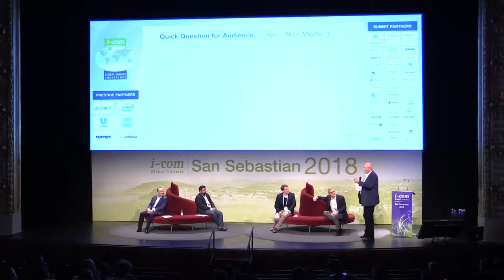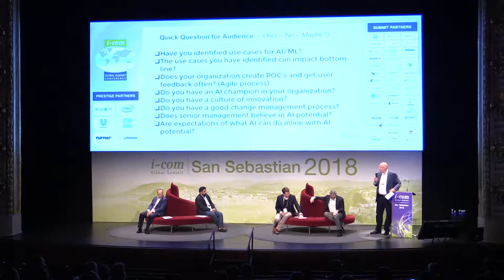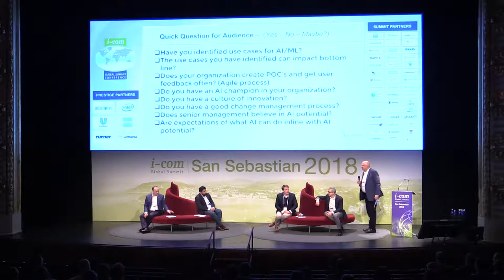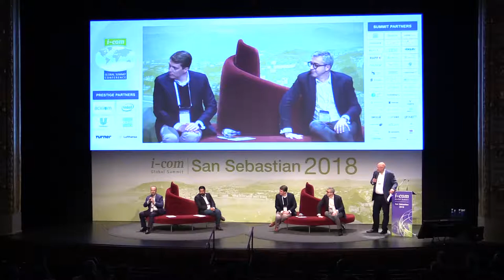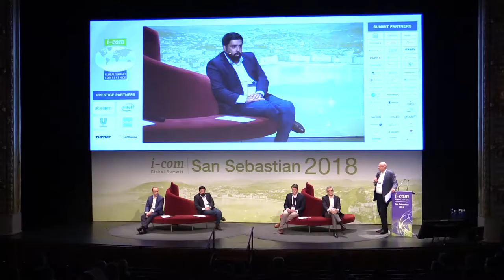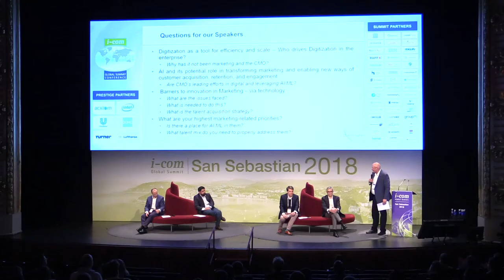I-COM Global Summit 2018: Navigating Data in Digital Transformation // Q&A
Daniel Rodriguez - Head of Big Data & Advanced Analytics, Vodafone, Italy
Francisco Pedraza Sanchez - CEO, Pepper Money, Spain
Max Deitmer - Partner Digital & Data, Innogy Consulting, Germany
Syed Hussain - GM Data & Analytics, MTN Group, South Africa

Speaking and Moderation:
Usama Fayyad - CEO, Open Insights, USA

Annually, I-COM produces a major face to face gathering of the Marketing Data elite called the I-COM Global Summit. It is the world's leading Marketing Data & Measurement Strategy event, where the who's who from Smart Data Marketing from around the world gather to inspire, connect and develop.